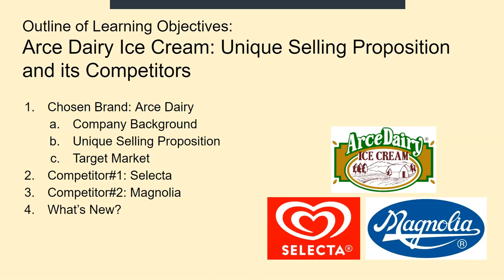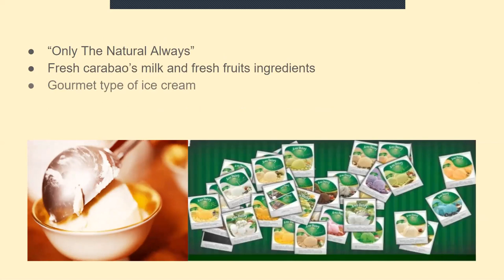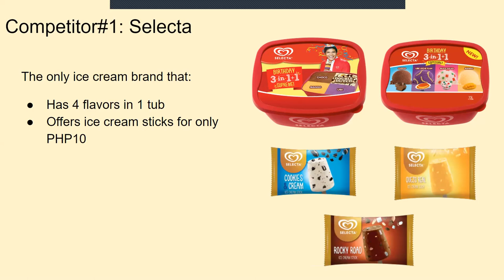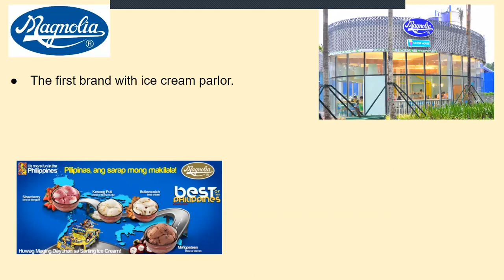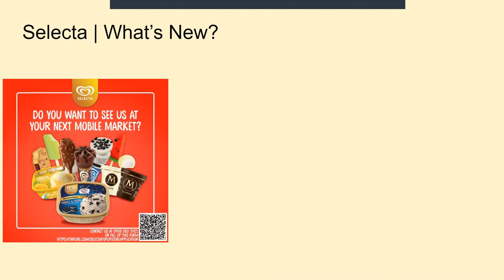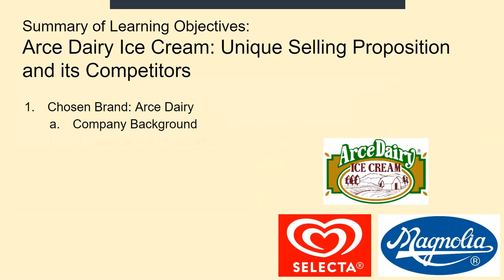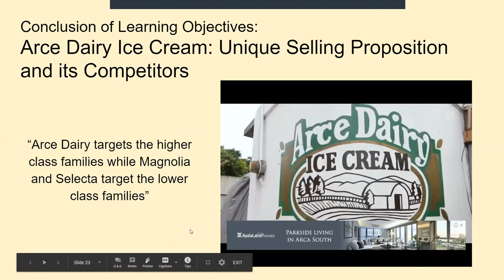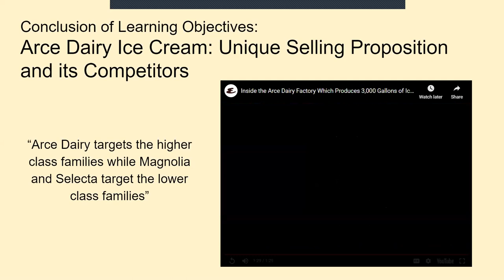Arce Dairy Ice Cream USP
Arce Dairy Ice Cream : Unique Selling Proposition and its Competitors

Markma S13
Group 3